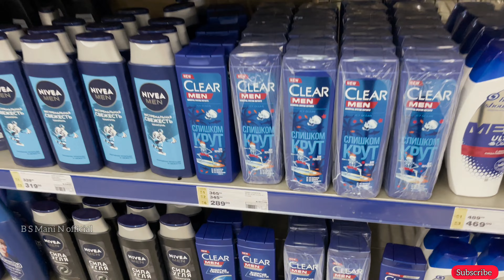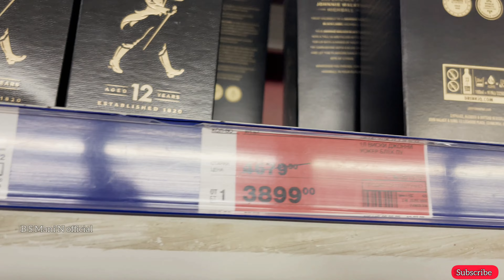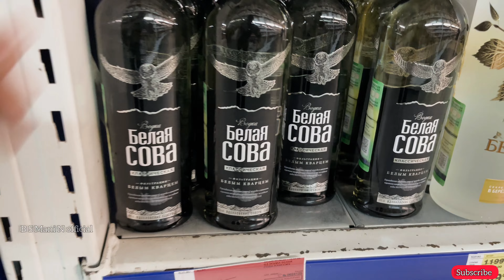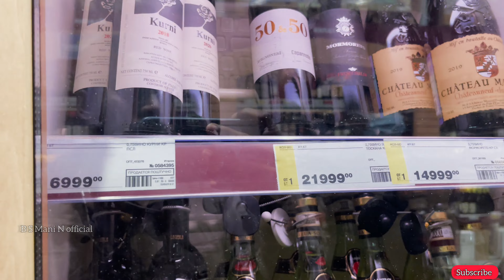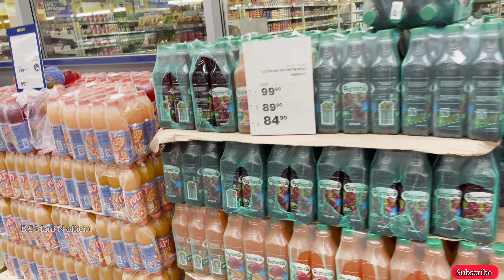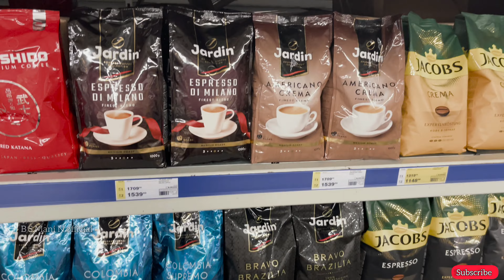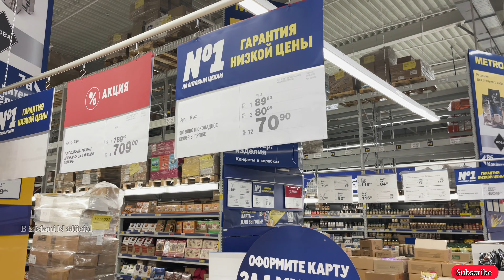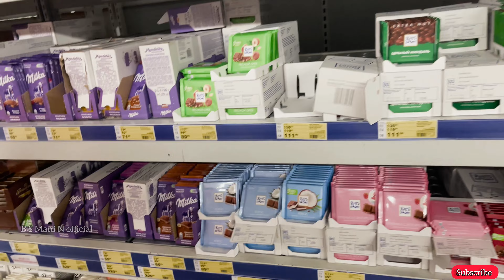Russia metro வில் ஒரு நாள்| metro super market| வீட்டில் இருந்தே ரஷ்யாவை காணுங்கள்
metro super market in Russia